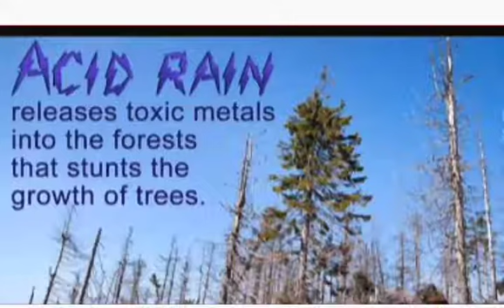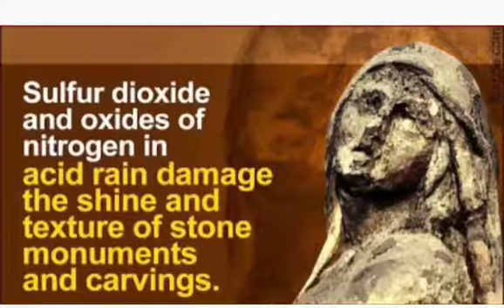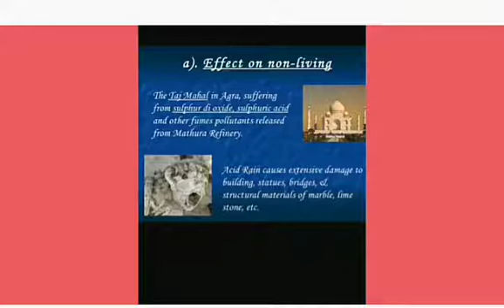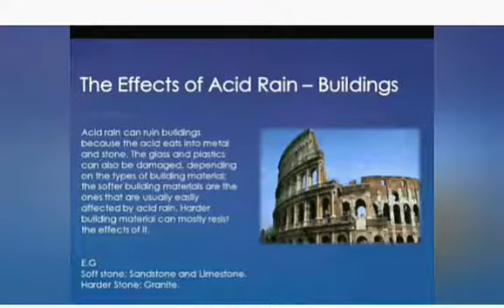Acid rain//अम्ल वर्षा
This video is related to acid rain